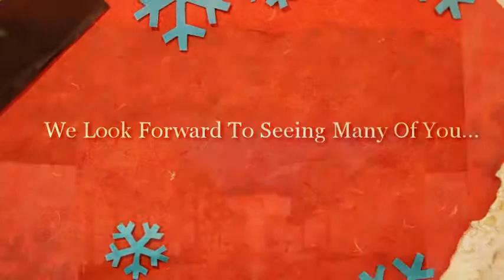Happy Holidays From The Colony Hotel Bali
We would like to take this opportunity to extend very special Christmas greetings to all our valued guests, friends and supporters of the Colony Hotel Bali. We look forward to a seeing many of you when you visit again in 2013!